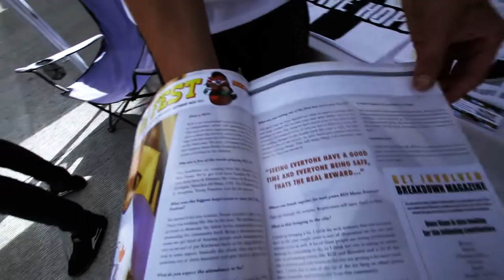Set Your Goals - Goonies Never Say Die (live at KOI Music Fest 2012)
A brief interview with Set Your Goals and a performance of "Goonies Never Say Die" live from the mainstage of KOI Music Festival 2012 Saturday September 15, 2012 in downtown Kitchener, Ontario.